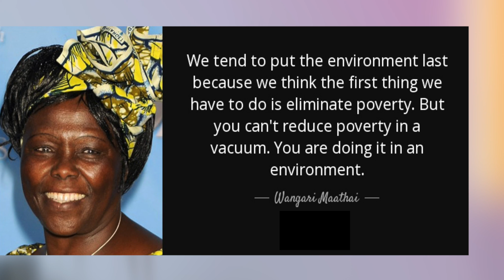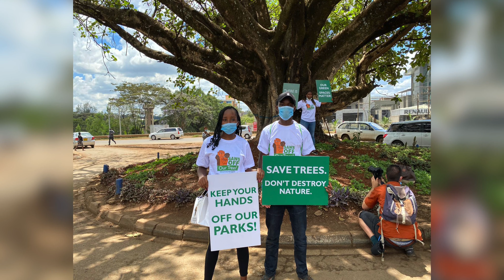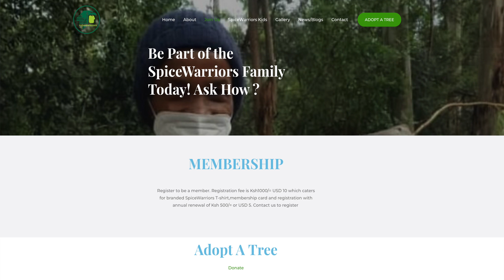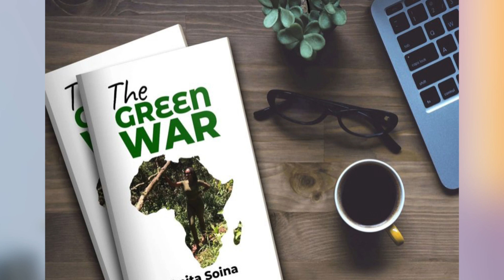I was told I'm running for Parliament coz it's séxually transmitted - Toxíc spaces | Anita Soina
Makeup by: Ejay Beauty
Producer: Justus Nandwa
Production Manager: Esther Josephine

CREW
Gideon Nandwa
Joash Anaminyi
Marvin Omukuba
Jerusha Selah